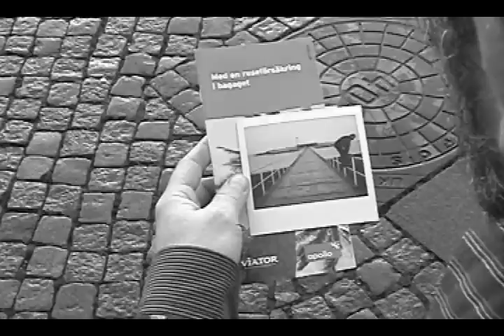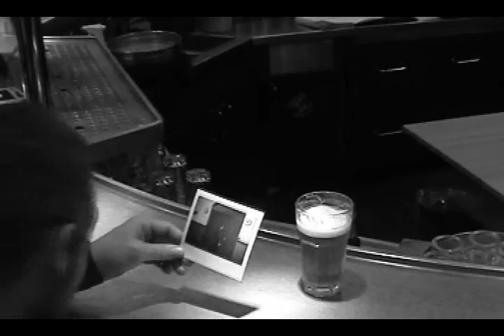pictures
By Joakim Palmkvist, Marcus Ahlbin, Tony Olsson. Class project when not all things where digital.